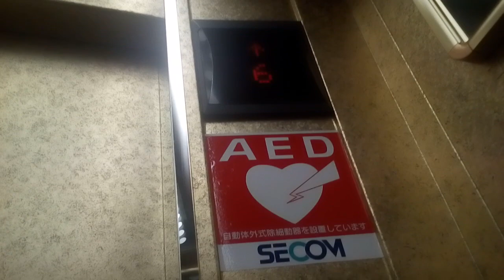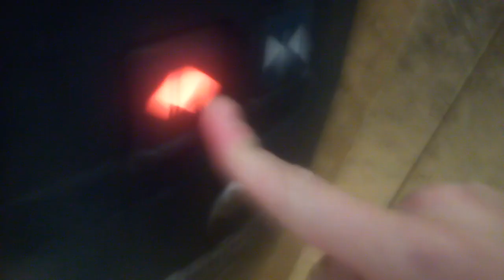フジテックエレベーター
チェックイン松山にあります。まだ未更新のままで運転しています。機種はエシードです。
メーカー:フジテック
設置年:2001年
定員:11名
積載:750kg
キャンセル機能:あり
アナウンス:あり (気配りアナウンスのみ)
戸閉ブザー:なし
到着ベル音:なし
ボタン確認音:なし
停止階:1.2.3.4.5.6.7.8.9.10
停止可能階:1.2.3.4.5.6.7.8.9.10